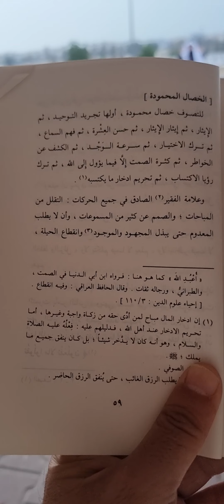شرح درس من كتاب(النظام الخاص لأهل الأختصاص)للسيد أحمد الرفاعي شيخ الطريقة الرفاعية الصوفية(المنوفي)